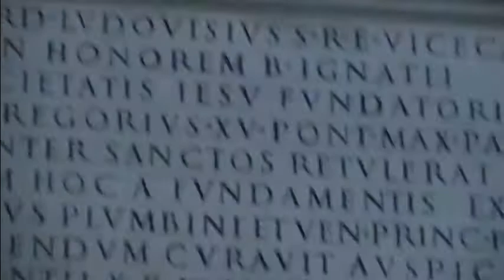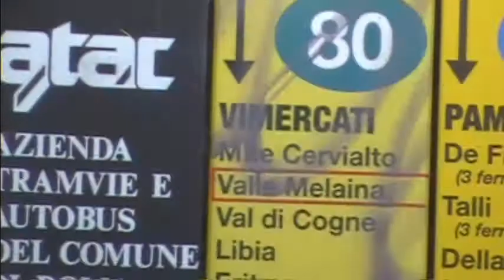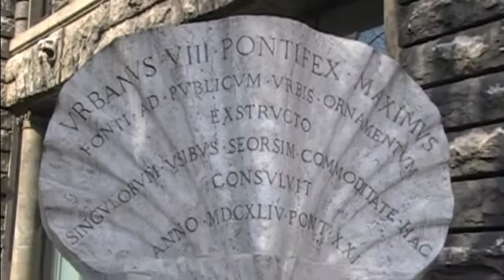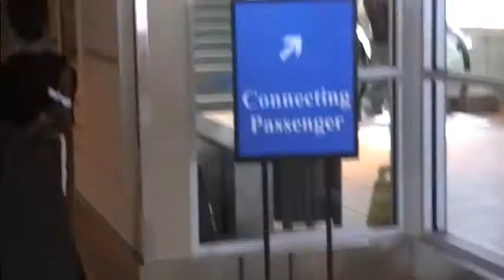Headway School European Trip 2006-7